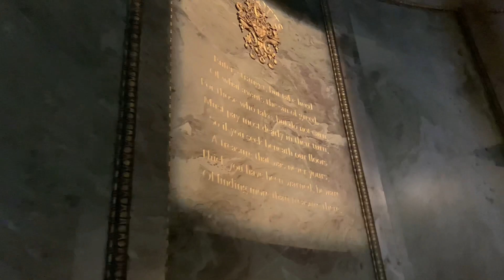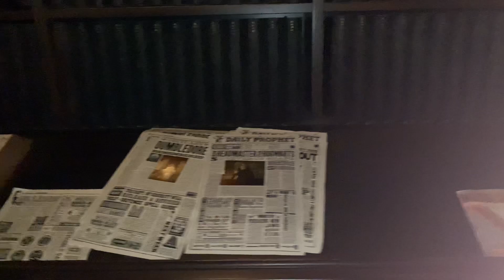Harry Potter and the Escape From Gringotts | Walkthrough 4k 60fps